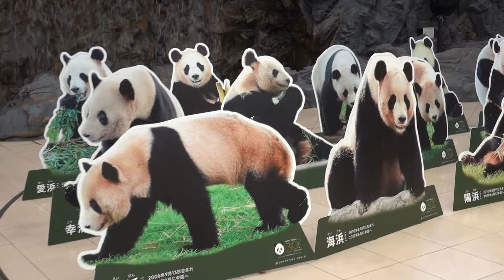🐼【パンダ速報】雨上がりのお外でボール！癒しのの瞬間を見逃さないで！✨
2024年11月17日公開（2024年11月17日撮影）